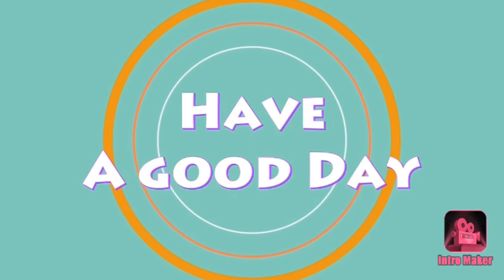They are Back